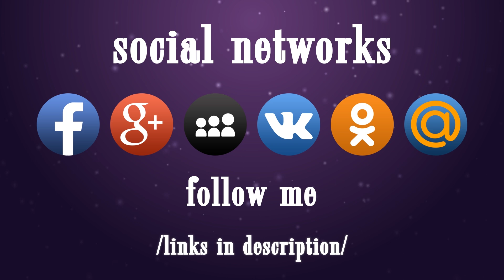The world of dance is my world - wheelchair dance sport (MK official)